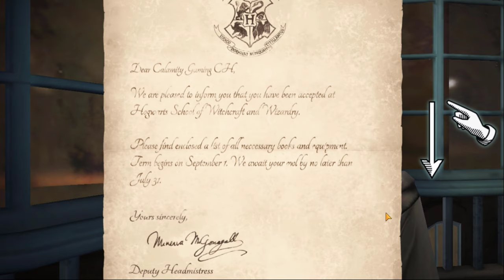Harry Potter: Hogwarts Mystery - To be Hogwarts Student PART 1 | 2K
Game Name: Harry Potter: Hogwarts Mystery
Platforms: Android and iOS
▬▬▬ Description ▬▬▬
🦉 Your letter has finally arrived! What kind of witch or wizard will you be? A heroic Gryffindor? A cunning Slytherin? A clever Ravenclaw? A loyal Hufflepuff? YOU decide! 🎓 With countless choices, you’ll be able to carve out your own unique path in Harry Potter: Hogwarts Mystery. 📬

This is YOUR Hogwarts journey. Whether you’re mastering powerful spells with Dumbledore, brewing potions with Snape, discovering never-before-seen rooms at Hogwarts, forging alliances with new friends, or duelling your rivals, there’s always something new to explore! As part of WBIE’s Portkey Games label, this groundbreaking mobile game puts you at the centre of an all-new story in the Wizarding World.

Start your very own adventure in Harry Potter: Hogwarts Mystery—an exciting role-playing game full of spells, magical creatures, and hidden surprises! Put on the Sorting Hat, explore the Wizarding World, and choose your own adventure in this one-of-a-kind fantasy RPG!

WITCHCRAFT & WIZARDRY:
⚗️ Learn magical spells and brew powerful potions!
🎓 Unlock spells, potions, and locations as you advance through the years of Hogwarts!
⚗️ Immerse yourself in the world of Harry Potter!
🎓 Take your place among witches and wizards!

MYSTERY & ADVENTURE:
🔍 Use your skills to investigate mysteries at Hogwarts!
🕵️‍♀️ Discover the puzzling truth behind the Cursed Vaults and your brother's disappearance in an all-new story!
🔍 Choose carefully—your choices matter!

ENTER THE WIZARDING WORLD:
🌍 Engage in immersive events, play Quidditch, and more!
🏆 Win the House Cup with your classmates!
🌍 Conjure your very own Patronus to defeat Dementors!
🏆 Befriend Magical Creatures like the Niffler!

FRIENDSHIPS THAT MATTER:
🤝 Embark on quests with fellow witches and wizards!
💖 Find romance and fall in love!
🤝 Form unique relationships with each friend and rival!

EXPRESS YOUR CREATIVITY:
✨ Customise your avatar! Select from tons of exciting hair and clothing choices!
🏰 Design your dream dorm! Show off your house pride and decorate your ideal space!
✨ New character customisation and dorm design choices are always being added!

Step into the world of witches and wizards. Customize your character, decorate your dorm, and solve puzzling mysteries in this exciting fantasy RPG! PLAY HARRY POTTER: HOGWARTS MYSTERY TODAY!

Please note that Harry Potter: Hogwarts Mystery is free to download and play, however, you can purchase some in-game items with real money. If you want to limit this feature, please disable in-app purchases in your device's settings.

Developer
Visit website

Offered By
Jam City, Inc.